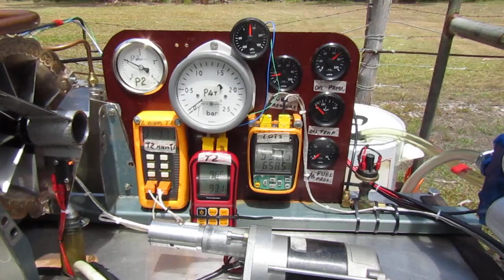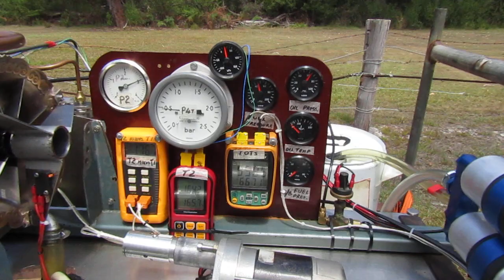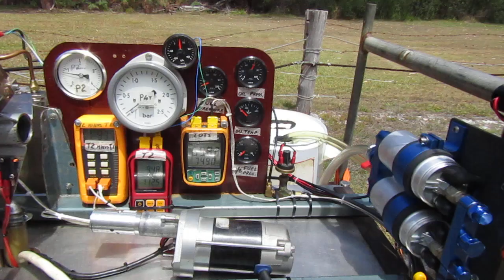21 Dec 22 test with IGVs fitted